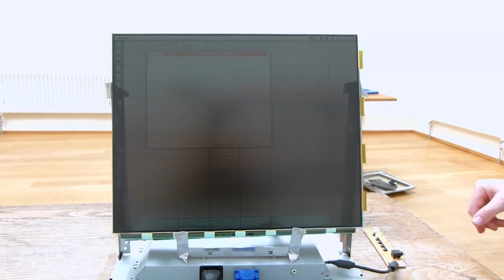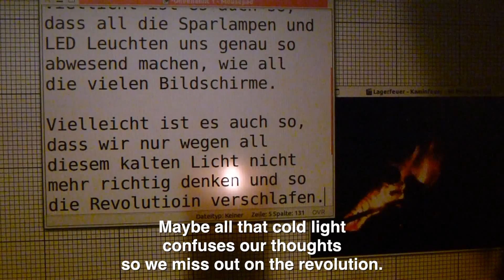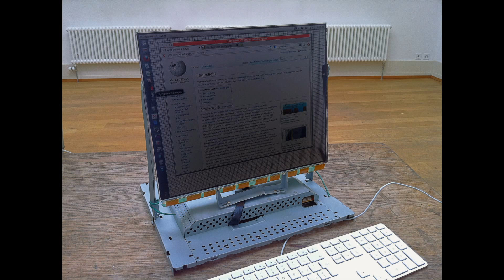How to Make a Natural Light Monitor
If you are in doubt about the quality of your monitor-backlight, it's easy to remove it and replace it by sunlight, candles or a edison light bulb.

Someone says: "Maybe our thoughts take on the temperature of the light we look into."

and: "Maybe the quality of light coming from energy-saving bulbs and LED lamps makes us as absent-minded as staring at computer monitors."

and than he says: "Maybe all that cold light confuses our thoughts, so we miss out on the revolution."